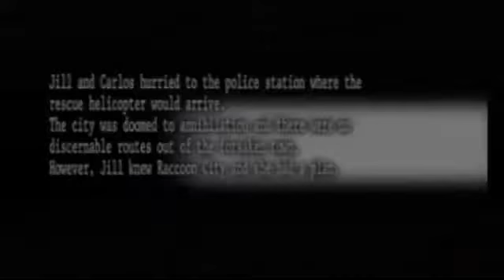Let's Play Resident Evil The Umbrella Chronicles Part 14 Raccoon's Destruction 2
the subway